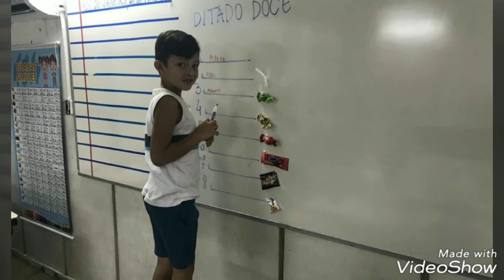Escola municipal presidente Nereu Ramos RJ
Nereu Ramos/CG